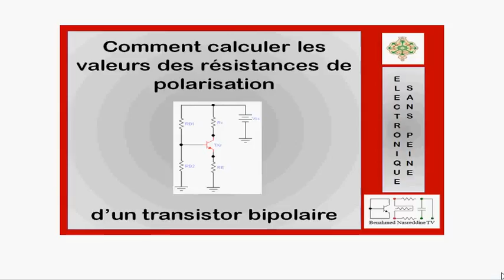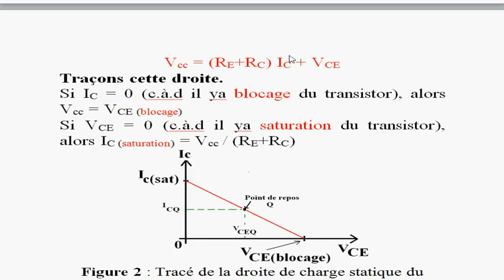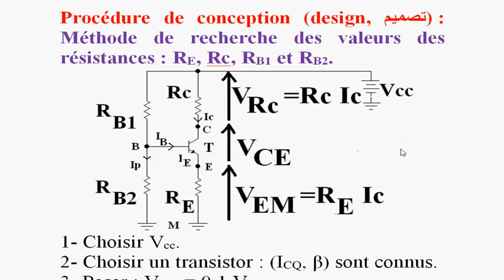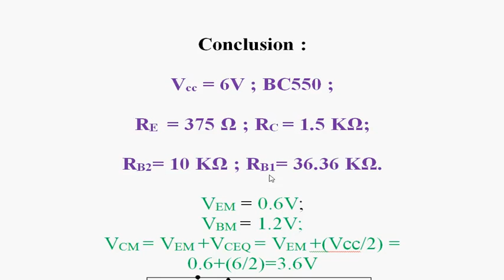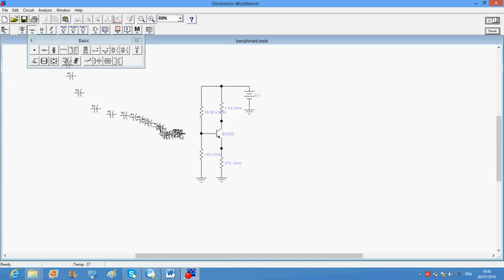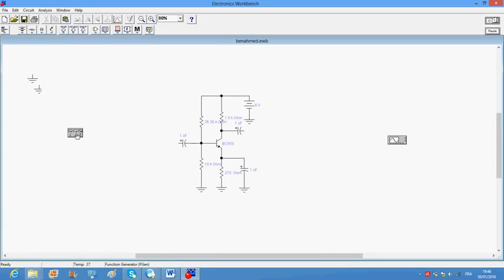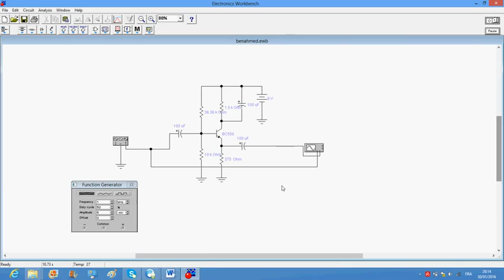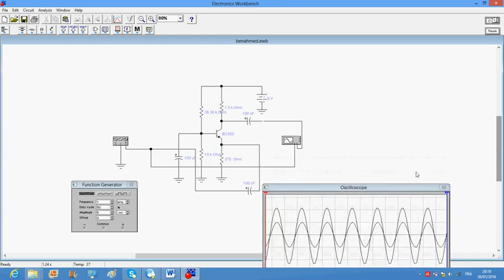A.2 Polarisation de transistor bipolaire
Dans cette vidéo, je montre comment calculer les valeurs des résistances de polarisation d’un transistor bipolaire tout en assurant un point de repos situé au milieu de sa droite de charge statique.